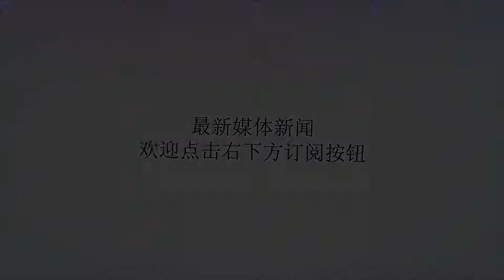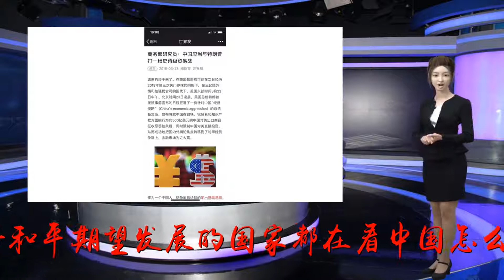中国,干了,几件,大事,普安,静了,许多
谢谢！中国干了几件大事特朗普安静了许多美国自身出了大问题或者说面临危机，最大的焦虑按照美国人自己的说法就是美国世界第一的宝座受到了威胁。为了永远的第一美国的总统先生们是八仙过海各显神通无一能改变美国相对衰落的趋势。似乎上帝很是眷顾美国人终于美国民主选举了一位神嘴总统特朗普，不仅美国优先口号喊得镇天价响而且行动力惊人，贸易战的刀子飞快，胡乱砍向全世界，世界震动，果然美帝捣乱世界的能力第一。有的国家倒下了，摄于美帝淫威屈身以待，赶紧送钱保命，给特朗普轻易能赢送证据。有的国家特别是美国的所谓盟友期待豁免，更有甚者做着与美国一起掠夺世界分一杯羹的美梦，时刻想着在中国背后开黑枪。黑云压城城欲摧，爱好和平期望发展的国家都在看中国怎么办，美国也在看中国怎么办。在世界关注的眼光下中国除了在贸易战上坚定捍卫国家利益和国际贸易体制展现于美帝死磕到底的决心之外，干了几件事的确让特朗普们思量起来。中俄军演。俄罗斯要举行规模最大的军事演习，中国排除了3200名士兵，900多台套大型军事装备，几十架飞机参演，规模堪称近来之最。中俄军演不针对第三方，但这是战略演习，展现中俄两个大国捍卫世界和平的意志。啥意思？用老百姓的话讲就是中俄谁也不孤独，假如有人敢挑起什么战争，中俄有能力共同应对，不管对方有多么强大，在历史上还没有任何一个帝国能够打赢与两个大国之间的战争。7000多亿美元的军费似乎不够用，十分地不够用。那么足以遏制某帝国发动针对中俄两国的任何战争梦想。只要美帝不敢发动战争，那么贸易战只能限在贸易领域。不敢发动战争，抢劫的生意美国人就做不成，所谓中国会屈服于美帝就不会有任何根据。世界就有时间治一治美国的霸权梦。荒漠草十分相信在动荡之后世界经济会达到新的平衡，新的、公平的、世界贸易规则会逐步确立。世界经济全球化，贸易投资自由化便利化的趋势不是美国能够阻挡的！中非首脑峰会。四十位非洲国家总统十几位副总统总理与会的中非合作峰会在中国成功召开闭会。合作共赢和平发展的一带一路大战略，人类命运共同体的美好理念成为共识。什么叫得道多助？这就是！至于那个特朗普猫在美国发发推特可以，走出国之后就是过街老鼠人人喊打，什么叫失道寡助？美国就是！千夫所指无疾而终，特朗普和他的美国正走在自作死的路上。中美贸易不是中国贸易的全部，中国有能力把中美贸易战的所受损失通过扩大与世界其他国家与地区的贸易补起来保持平稳增长。中国稳了世界经济就多了定海神针，有利于团结世界上反对贸易保护主义的国家共同维护世界经济贸易的稳定发展。中朝友谊回暖。鲜血铸就的友谊这就是中朝关系的本来面目，这种友谊只能随着时间的流逝而更加巩固，不是其它。这是中国地缘政治利益的合理回归，美帝和西方所主张的所谓制裁没有多大的正义性，维护朝鲜国家主权，朝鲜半岛和平稳定，是中国必须要做的，而且会做好。朝鲜已经做了应该做的，去核化、发展经济的路走对了，至于美国爱咋叫唤就咋叫唤，维护朝鲜半岛和平不允许周边生战生乱是中国的底线。这和俄罗斯在叙利亚向恐怖分子发起最后一战有异曲同工之妙，在地缘政治利益上要坚定止损，美帝为所欲为的好日子没有了，这样的战略在伊朗问题上会得到再次印证。中国安安静静地做了这么几件事疗效如何？不好下定论的，但特朗普安静了不少，或许这就是效果。2000多亿美元的加税清单还实行不？美国人正在思量，我们拭目以待。本文内容为我个人原创作品，申请原创加分转载请注明出自铁血tiexue.net,本贴地址:http